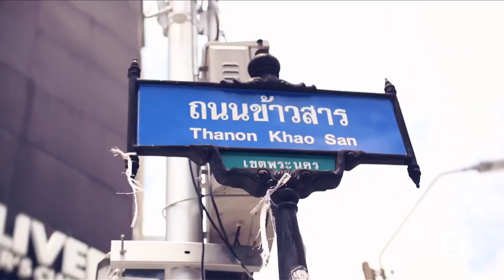Εξερευνώντας την Bangkok με την Ana Dias και την Angelina Boyko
Στο νέο επεισόδιο του Playboy Abroad, η φωτογράφος Ana Dias επισκέφτηκε την πρωτεύουσα της Ταϊλάνδης, Μπανγκόκ, και μας χάρισε τα ομορφότερα κλικ μαζί με την πανέμορφη Angelina Boyko.